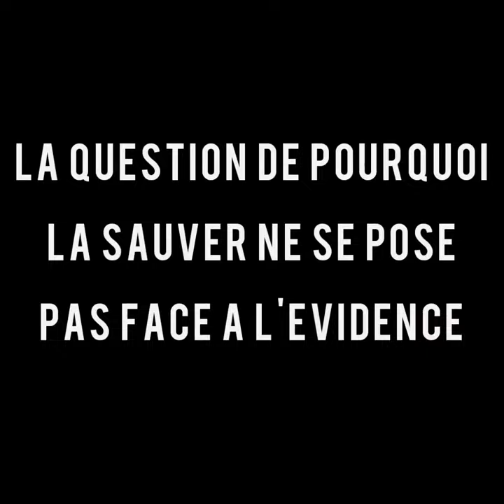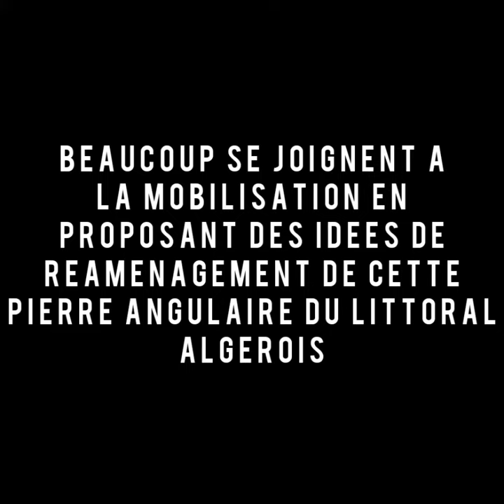Sauvons la minoterie Narbonne, à Hussein Dey